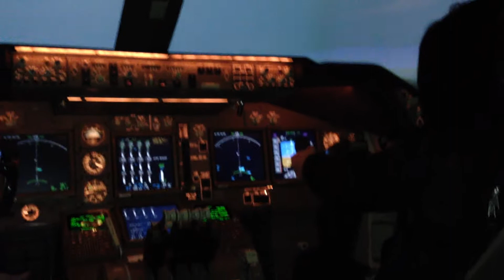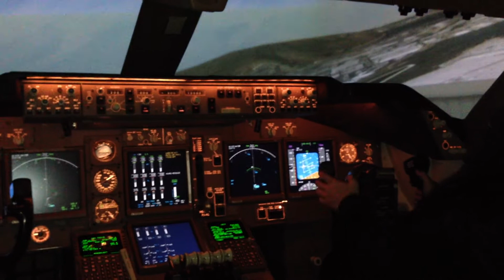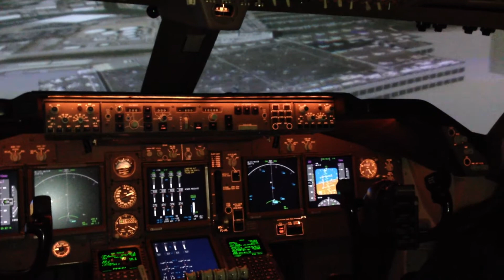Another Asian tries to fly a Boeing 747-400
At NASA Ames Research Center, there was a Boeing 747-400 simulator. H. Le attempts to fly in this simulation.